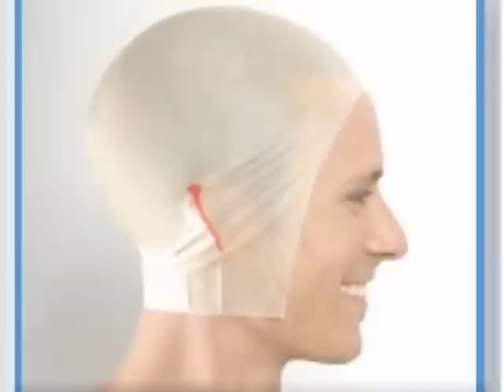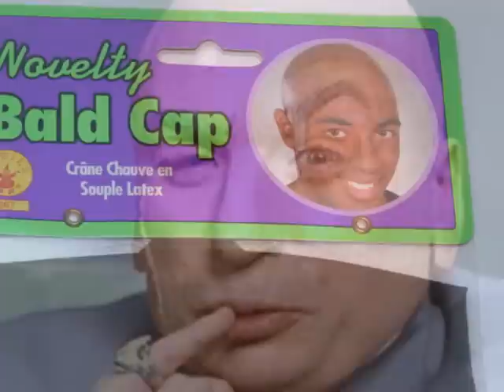Bald Caps Tutorial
Bald cap tutorial is better than pulling your hair out wondering how they make a person bald with makeup.

We would like to see how your bald head comes out. Send us your photos, videos and or comments.

Bald Cap Kit includes:
A professional bald cap
step-by-step pictorial instructions
5-color LM makeup palette (RMG)
Colorset Setting Powder
Powder Puff
Spirit Gum
Spirit Gum Remover
Latex Foam Wedge
Latex Liquid
Stipple Sponge

Here is the link to the bald cap kits.

We also sell latex bald cap replacements and makeup items individually.

Loftus Bald Skinhead Wig flesh latex rubber theatrical actor casting clown stage

Bald Skin Head Cap latex theater mask life casting wig flesh clown no hair bare

Makeup Instructions special effects stage school education theater drama class

Head 2 Toe Theatrical
Don and Shyla Reed, owners
316 West Joe Davis
El Dorado Springs, MO 64744

We specialize in Theatrical, Beauty, Face Paint, Stage Costuming,
Special Effects, Clowning, Photography/Television/Film.

Also find us on Google, Facebook, Pinterest, Twitter, Instagram, YouTube, eBay